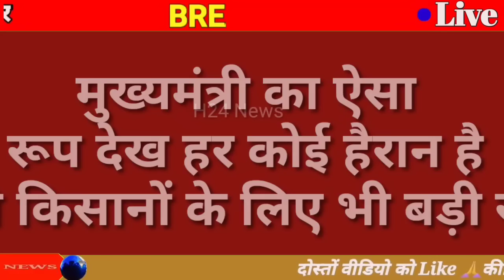13 अक्टूबर 2023 आज की बड़ी खबरें | देश के मुख्य समाचार 13 October 2023 Taaja Khabar PM Modi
2 अक्टूबर 2023 : आज के मुख्य समाचार, dls_News​, मौसम, PM Modi, Today_breaking_news​ china​
2 अक्टूबर 2023 : आज के मुख्य समाचार dls_news​ , मौसम , PM Modi , today_breaking_news​

आज 2 अक्टूबर 2023 के मुख्य समाचार बड़ी खबरें PM Modi , SBI , weather , Bank , CAB , Jharkhand Election result live Nonstop News | आज की ताजा ख़बरें | News Headlines | 2 October 2023 | Fatafat khabren || today news [ WEATHER NEWS Today ] सम्पूर्ण भारत का 2 अक्टूबर 2023 का मौसम पूर्वानुमान Nonstop News | आज की ताजा ख़बरें | News Headlines | mausam vibhag aaj weather news , 2023 Nonstop News | आज की ताजा ख़बरें || News Headlines ||

2 अक्टूबर 2023 | today news | Fatafat khabren | News in hindi | govnews 2_अक्टूबर_2023 | Today_Breaking_News​ | मुख्य_समाचार​ | Today_News_headlines​ | 2_october_2023 modi​ video​ watch​ # मौसम # विभाग weather​ आज 2 अक्टूबर 2023 का मौसम ,

Today Breaking News आज 2 अक्टूबर 2023 के मुख्य समाचार , ताजा खबरें , taja khabre , taja samachar , sarkari khabre , किसान आंदोलन , किसान बिल , PM Modi news , GST , sbi , petrol , gas , Jio Today Breaking News , Jio ,

2 अक्टूबर 2023 , मुख्य समाचार , बड़ी खबरें , kisan Aandolan , kisan andolan live , aaj tak news Today Breaking News ! आज 2 अक्टूबर 2023 के मुख्य समाचार बड़ी खबरें , किसान आंदोलन भारत बंद PM Modi news 2 October 2023 today breaking news dls news BREAKING news BUDGET Today Breaking News ! आज 2 अक्टूबर 2023 के मुख्य समाचार बड़ी खबरें , किसान आंदोलन भारत बंद PM Modi news dls news , dls bhai , dls , trending ,

आज 2 अक्टूबर 2023 के मुख्य समाचार , prime minister , narendra modi , modi speech today , headlines news , Lockdown , बड़ी खबरें ,
2023 के मुख्य समाचार , prime minister , narendra modi , modi speech today , headlines news , Lockdown , बड़ी खबरें ,